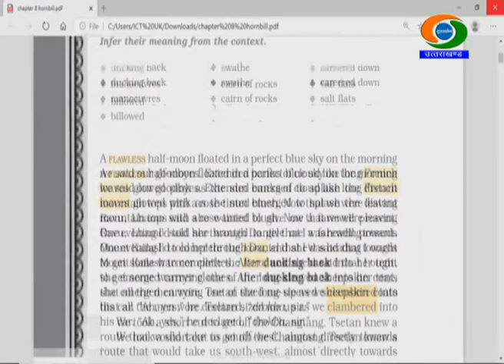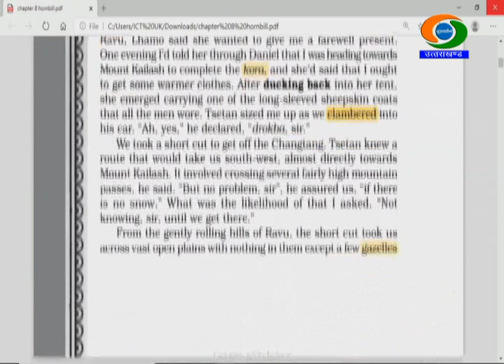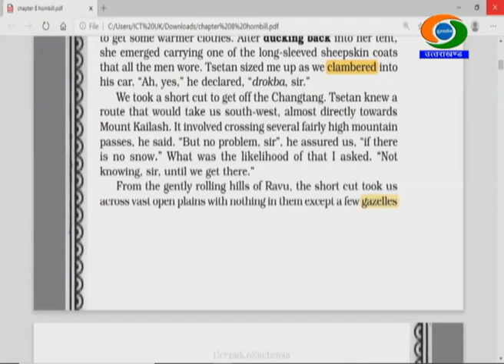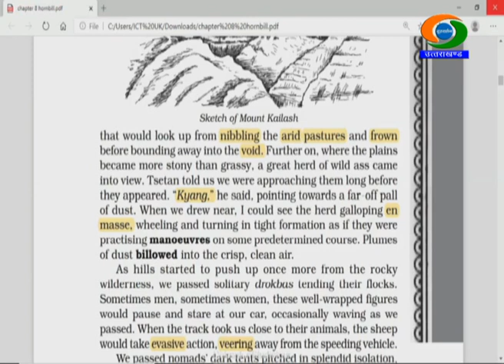11th Class, ENGLISH, 01/01/2021, 01.00PM, Gyandeep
11th Class ,ENGLISH, GYANDEEP EDUCATIONAL BROADCAST BY SCHOOL EDUCATION DEPTT UTTARAKHAND DATED 01/01/2021, TIME- 01.00PM